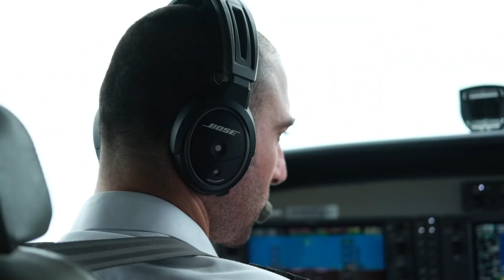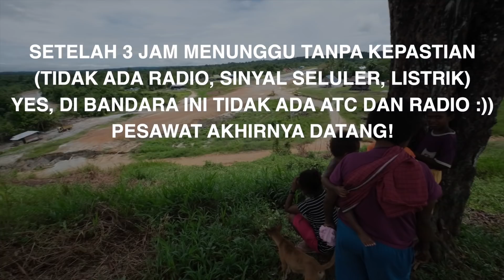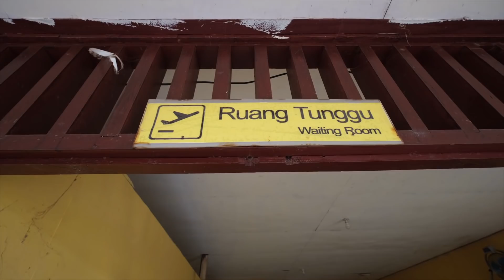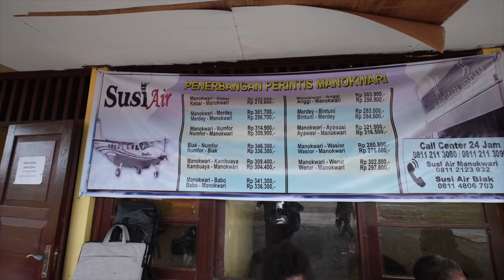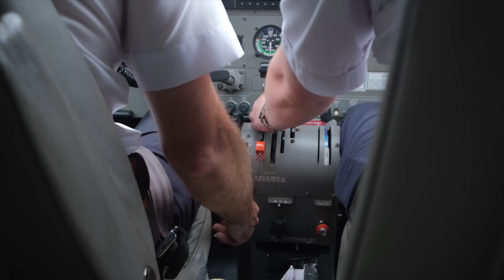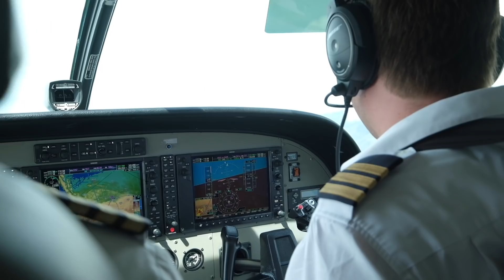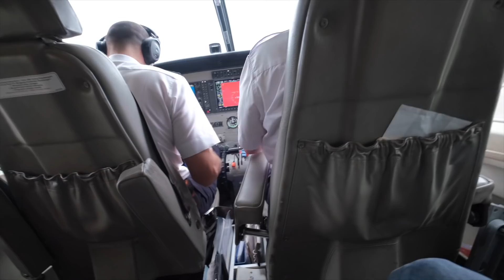SUSI AIR DI PAPUA - PENGALAMAN TERBANG TAK TERLUPAKAN!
Aircraft : Cessna Grand Caravan 208
Registration : PK-BVZ
Route : Merdey to Manokwari
Flight time : 30 min